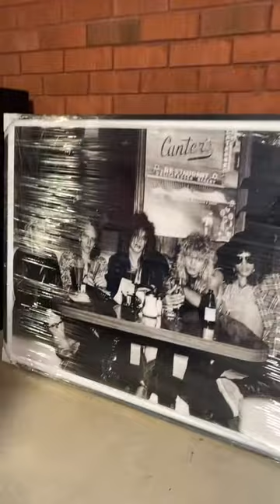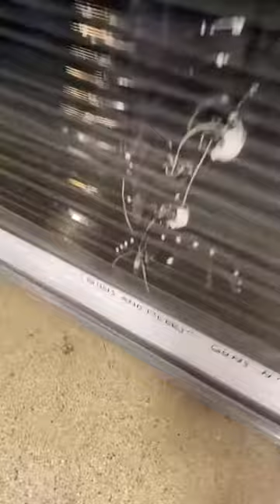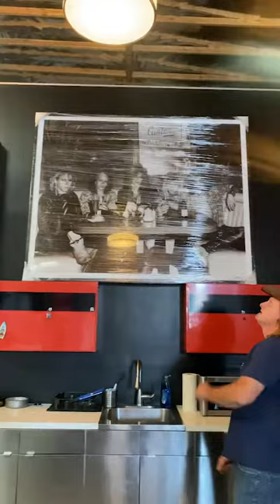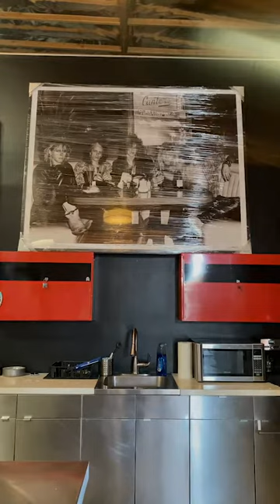Surprise Guns N' Roses Gift From Client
Steedle Brothers Clients, surprise Art with a special gift!